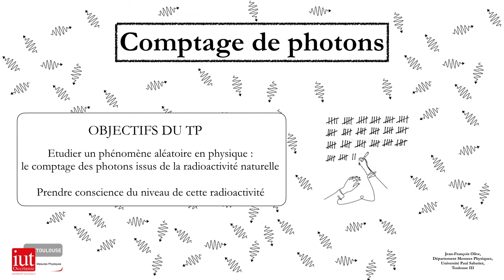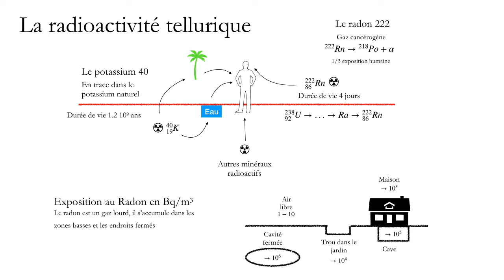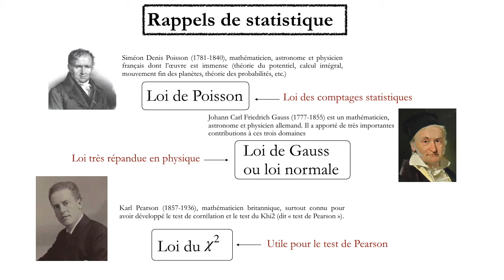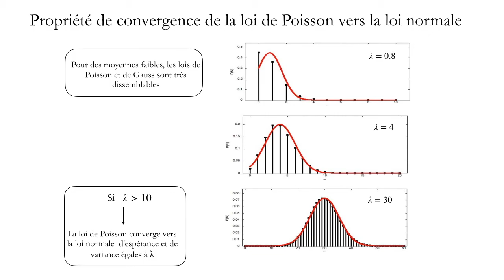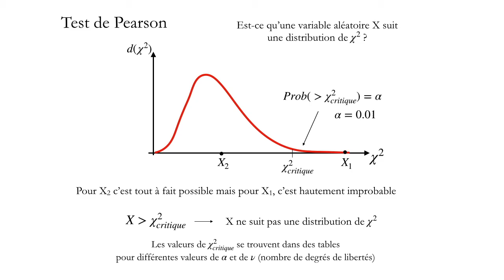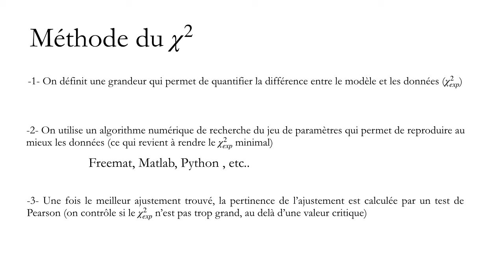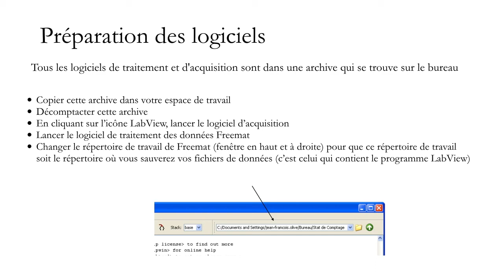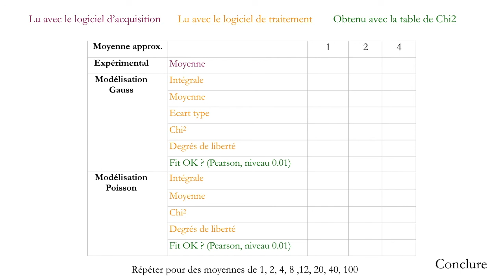TP Comptage Full video